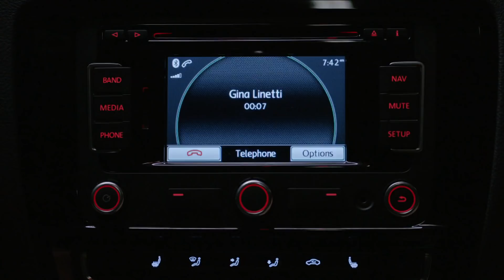I’m Gina Linetti and I Approve This Message - Brooklyn Nine-Nine (Mashup)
Elegance, charm, grace, poise, gifability - the human form of the 100 emoji has it all!
» Premieres Aug. 12, Thursdays at 8 and 8:30 PM ET/PT, Streaming on Peacock

SNL alum Andy Samberg and Emmy winner Andre Braugher lead this diverse, critically acclaimed ensemble that solves crimes like only they can - with tons of humor and the heart to match. Winner of a Golden Globe Award for Best Comedy Series and from Executive Producers Michael Schur and Dan Goor, "Brooklyn Nine-Nine" has captured the hearts of millions, and NBC is proud to be a part of the story.